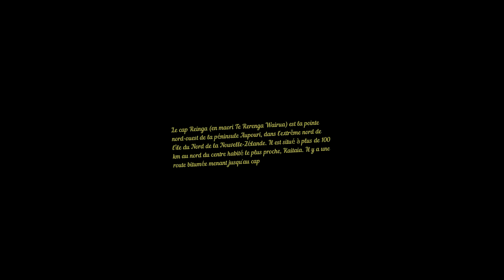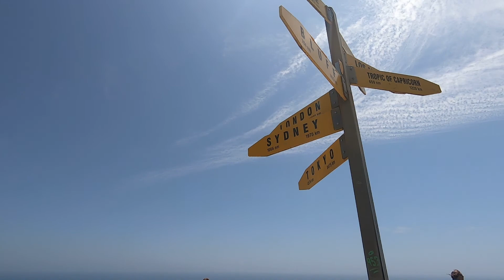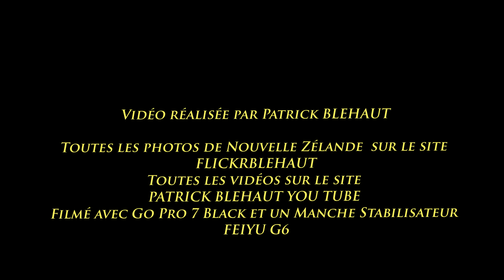CAP REINGA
Vidéo réalisée par patrick BLEHAUT
Toues les photos de Nouvelle Zélande  sur le site
FLICKRBLEHAUT
Toutes les vidéos sur le site
PATRICK BLEHAUT YOU TUBE
Filmé avec Go Pro 7 Black et un Manche Stabilisateur
FEIYU G6
Le cap Reinga (en maori Te Rerenga Wairua) est la pointe nord-ouest de la péninsule Aupouri, dans l'extrême nord de l'île du Nord de la Nouvelle-Zélande. Il est situé à plus de 100 km au nord du centre habité le plus proche, Kaitaia. Il y a une route bitumée menant jusqu'au cap